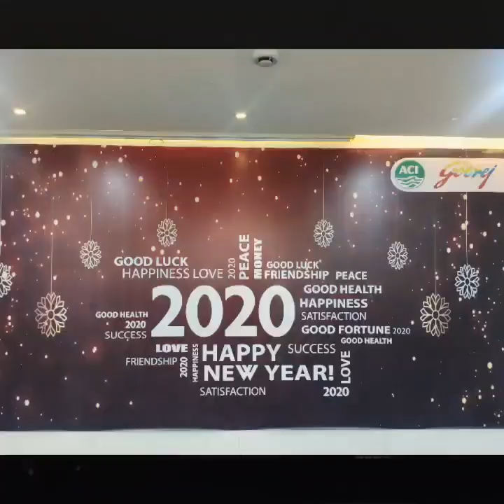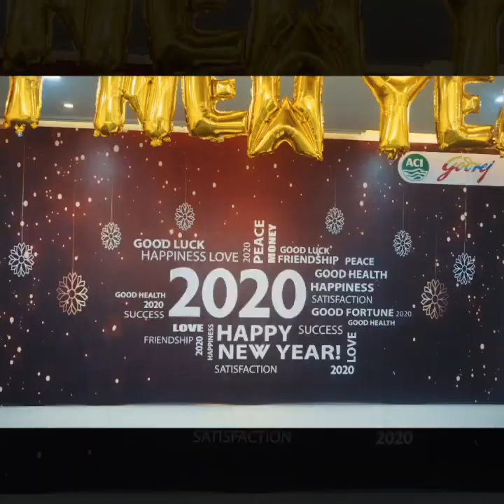2020 New Year Celebration Party of ACI Godrej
Some parts of New Year celebration party